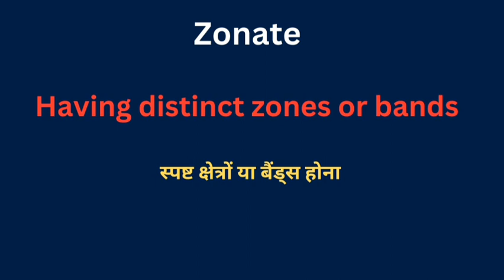Zonato meaning in hindi || zonato ka matlab kya hota hai || word meaning english to hindi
Zonato meaning in hindi
Hindi to English
Word meaning